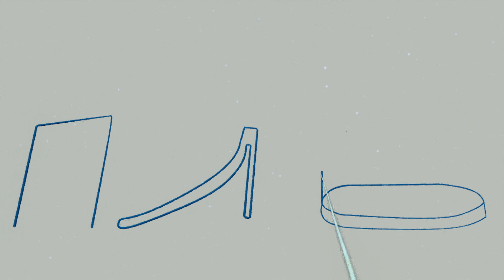Albi the Snowman ⛄ Episode 16 🛴 A Playground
Albi is a jovial snowman who lives on the ground in the permafrost, accompanied by a small bird and carpet, as well as a whale, crab and penguin, in his tomato soup can. By studying the magic book, Albi gets ideas from which to draw and build the objects he needs from the snow. There is also magic in the snow that sometimes makes objects behave in a funny way.